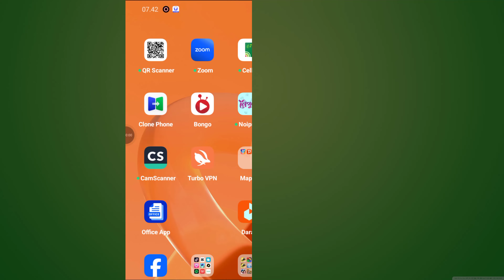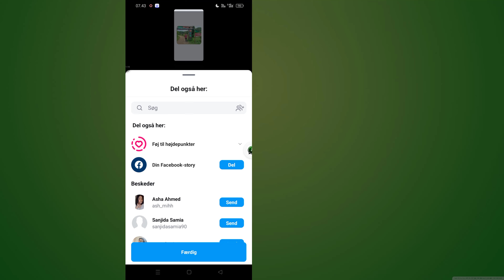Sådan tilføjes hvid baggrund med billede på Instagram Story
I denne video viser vi dig, hvordan du skaber fantastiske Instagram -historier ved at tilføje en hvid baggrund med et billede. Perfekt til at forbedre dine visuals giver denne teknik dig mulighed for at vise dine fotos på en ren og stilfuld måde. Vi guider dig gennem hvert trin, fra at vælge dit billede til at justere baggrunden, så du kan få dine historier til at pop!

* Anti-piratkopieringsadvarsel *

Dette indhold er ophavsret til programmør Monir. Enhver uautoriseret reproduktion, omfordeling eller genudlæsning er strengt forbudt for dette materiale. Der vil blive truffet retssager mod dem, der krænker ophavsretten til følgende materiale, der er præsenteret! Nyd og hold kontakten med os! ~ ~ ~ ~ ~ ~ ~ ~ ~ ~ ~ ~ ~ ~ ~ ~ ~ ~ ~ ~ ~ ~ ~ ~ ~ ~ ~ ~ ~ ~ ~ ~ ~ ~ ~ ~ ~ ~
--Copyright
@Programmer Monir
Udgiv ikke en del af eller den fulde video i nogen form på andre videokanaler.